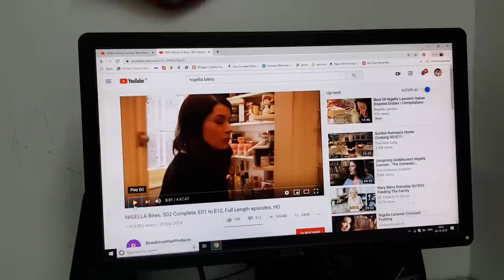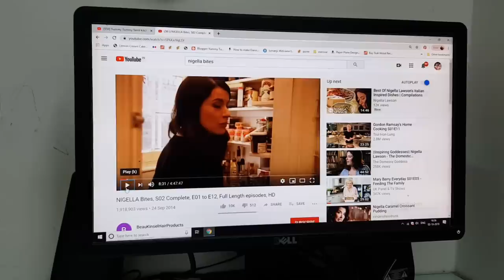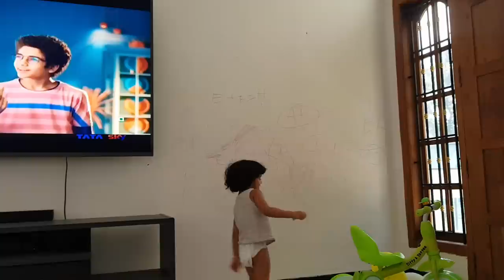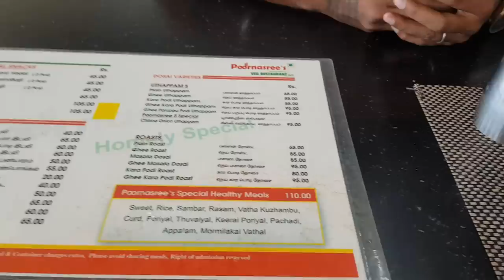Packing and Travelling to Munnar - Spicy Egg Dosa Recipe - YUMMY TUMMY VLOG